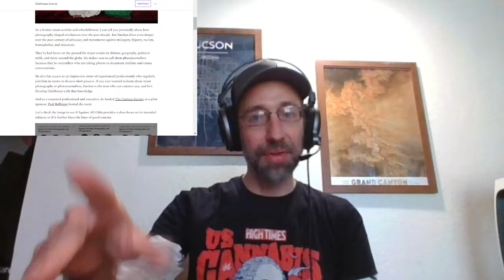Clubhouse Creator First Rick Smolan Against All Odds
Clubhouse CEO Paul Davison launched a social audio revolution in 2020, but he continued squandering every opportunity by not listening to his community. The Creator First approach to development created a cult of talkers who can't attract listeners. However, the Creator First Pilot Season is his 90-day attempt with a new class of creators.

Today we're analyzing Against All Odds by Rick Smolan.

Also Featured: Paul, Bellinger Camilla Forte, David Burnett, Shadya Jarecke, and Raquel Natalicchio